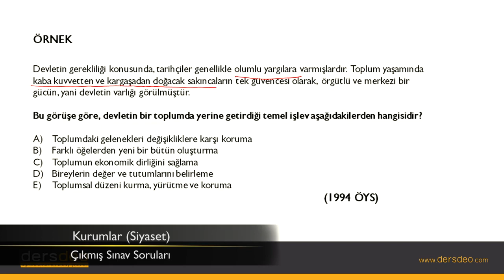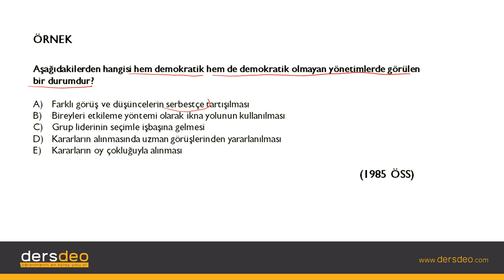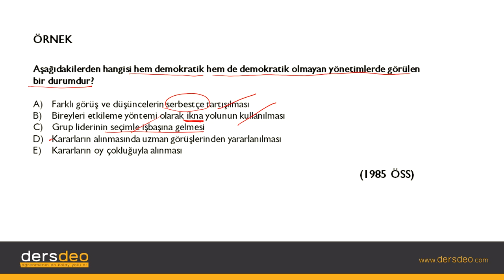Sosyoloji, Toplumsal Kurumlar, Siyaset, Çıkmış Sınav Soruları #03